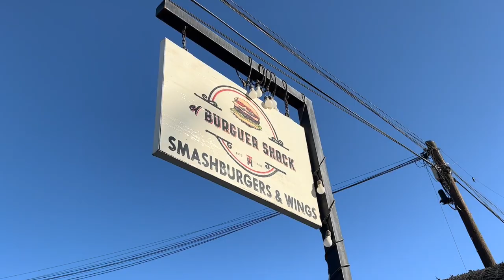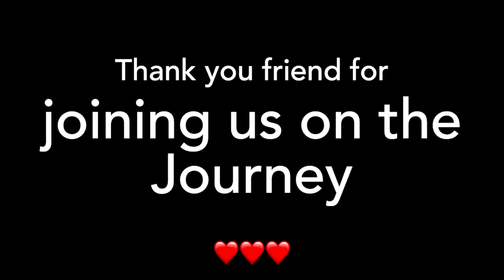On the Hunt for the BEST Burger in Todos Santos 🍔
Finding the tastiest burger in Todos Santos, Baja California Sur, Mexico PLUS carnitas PLUS a trip to the Pacific!
To be very sweet and help us on our journey (we would really appreciate it!)